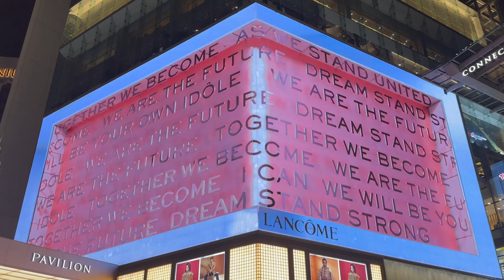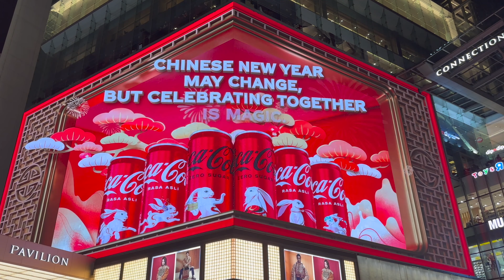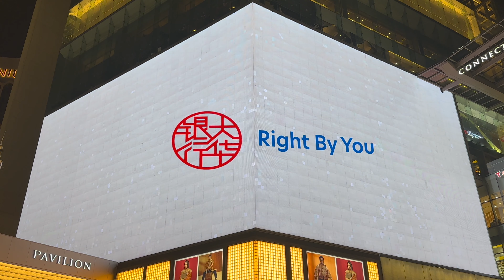Watch NEW ADS stunning 3D Billboard CHINESE NEW YEAR - Lacome - Pavilion KL - 4K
Watch those amazing Chinese Lunar New Year, Year of the Rabbit Ads for a.o. Lancôme, Coke, UOB, Watson, ... at Pavilion in Kuala Lumpur, Malaysia SEA

0:00 Lancome
00:30 Watsons
00:46 Jiu Ding Xiang
01:01First Pride
1:17 Coca Cola Coke
01:32 JinYeYe
01:48 UOB